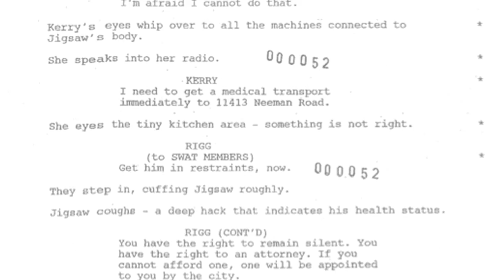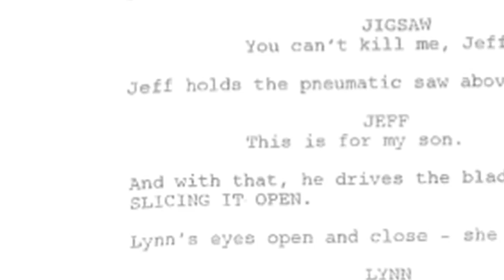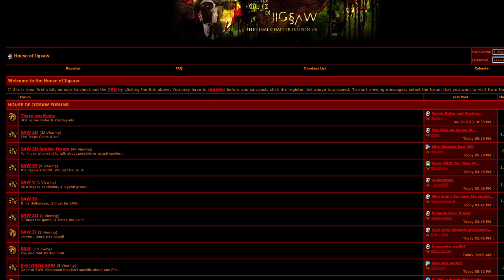Choice Cuts: Darren Lynn Bousman Interview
The director of Saw II-IV, The Devil's Carnival, Repo! The Genetic Opera and more sits down with ShockTillYouDrop.com managing editor Ryan Turek to discuss horror.

Shock Till You Drop is your leading source for all things horror, including scary movies, trailers, behind the scenes footage, celebrity interviews and special effects secrets. Join Ryan Turek as we investigate all the latest films, video games, comic books and tv shows!